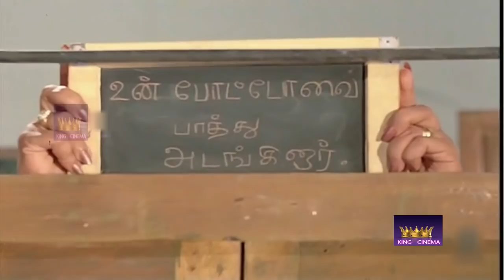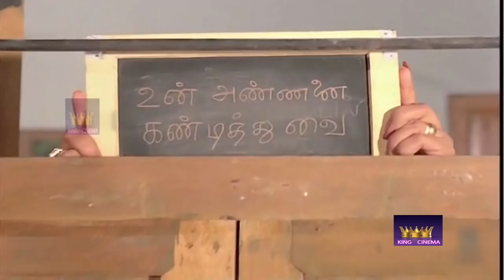நம்ப சமைச்சதா நம்மளே சாப்பிட்டு பாப்போம் எப்படி இருக்கு அப்டினு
Villupuram Chinnaiya Manrayar Ganesamoorthy, better known by his stage name Sivaji Ganesan, was an Indian actor, and producer. He was active in Tamil cinema during the latter half of the 20th century.